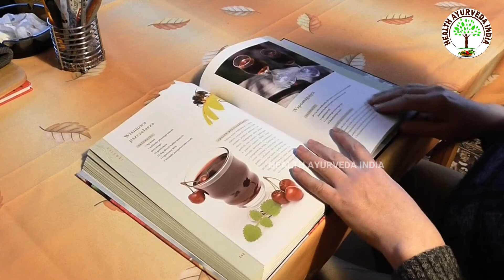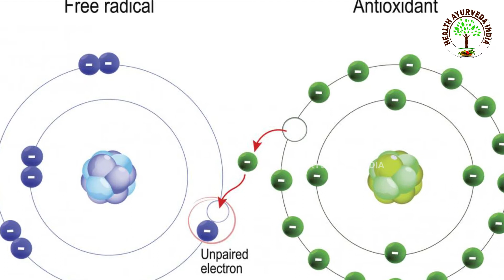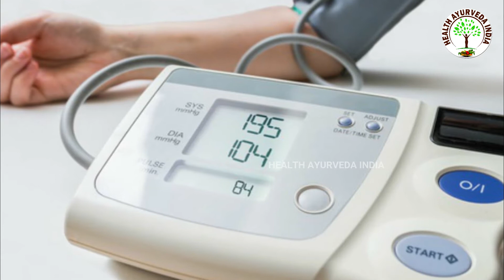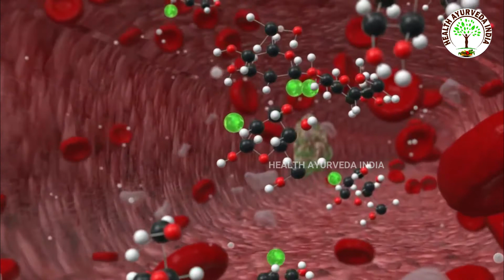ये 5 कारण हैं कि आपको Vitamin-C जरूर लेना चाहिए